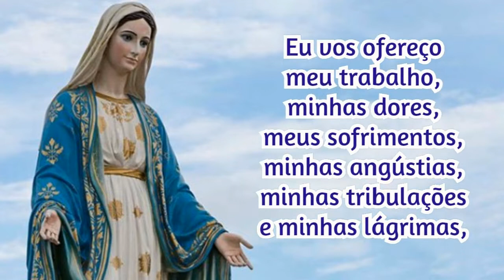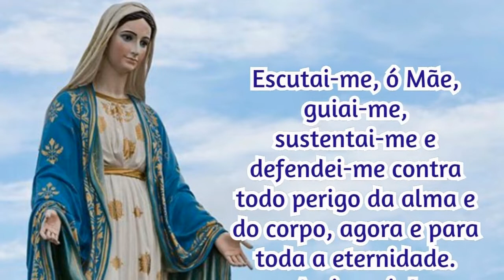08/07/2021 Consagração DIÁRIA A NOSSA SENHORA